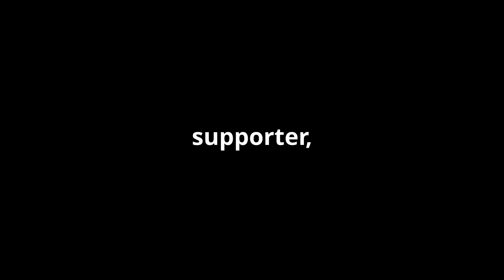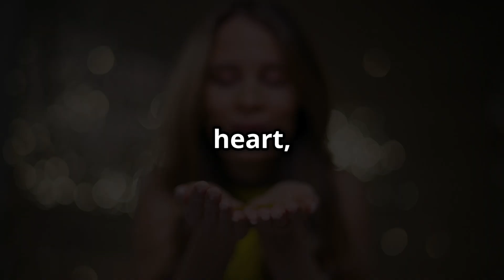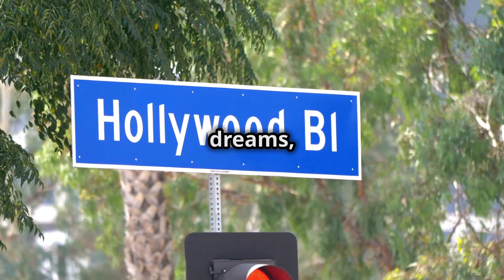My first year anniversary on Youtube Video written and created By Jenne Saunders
It is my first year Anniversary on starting my youtube channel i would like to thank everyone who has subscribed to my channel and liked and shared my video's Thank you so very much for being with me so far on this journey here's to the years to come

Jenne
xxxxxxx